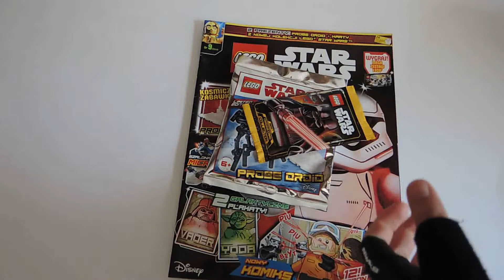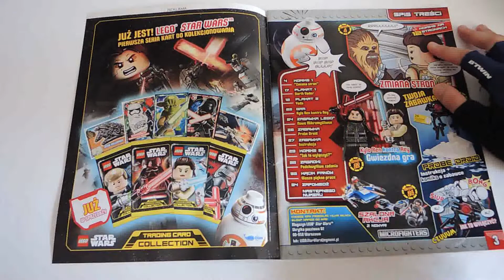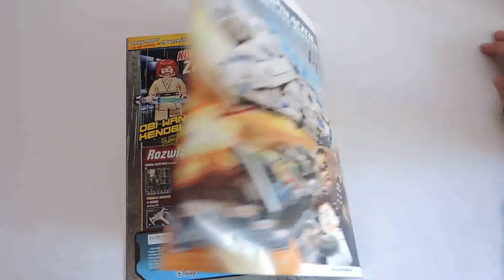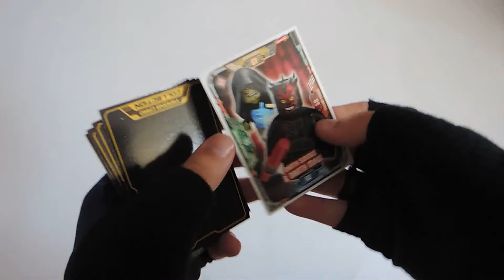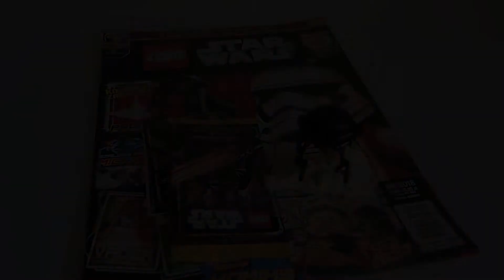Przegląd magazynu LEGO STAR WARS 9/2018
Hej! Zapraszam na przegląd magazynu STAR WARS z drugi raz pojawiającym się droidem.
Miłego oglądania :)

Muzyka:
Intro: CARPARK NORTH "Unbreakable"
Outro: Dania Giò "Sortcelière"